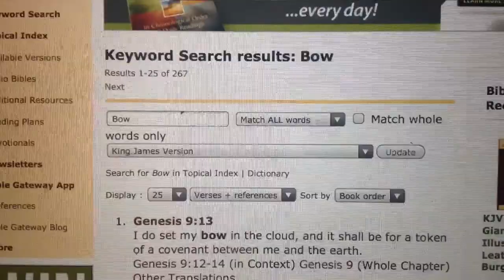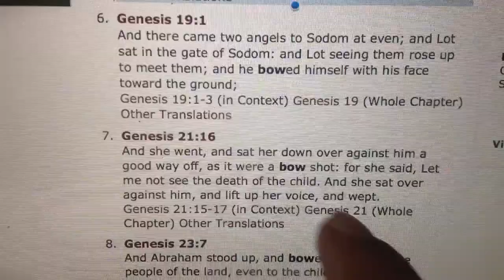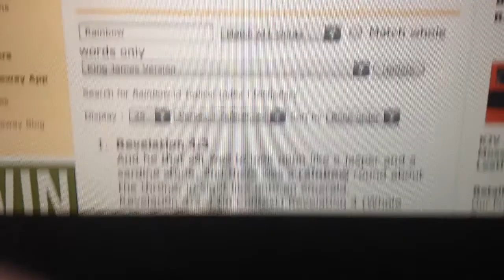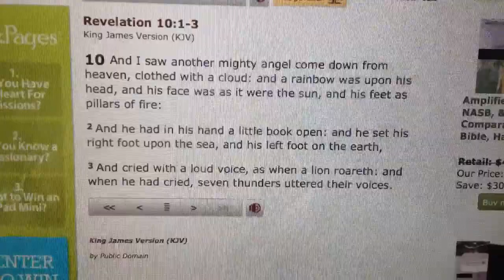A Rainbow About His Head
Rainbows are starting to show up in the clouds around the sun. Usually between 11am-3pm. Watch the sky's an clouds an see for yourself.